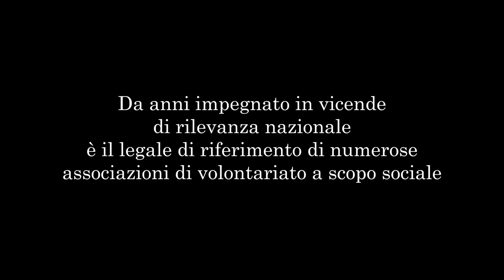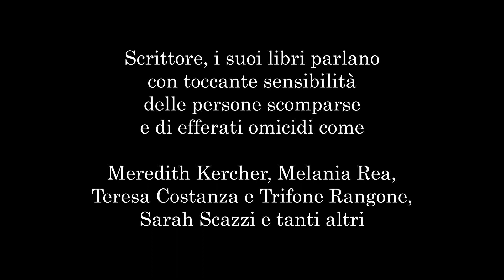PREMIO SENECA 2023: Nicodemo Gentile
Premio Auriga alla Carriera per l’impegno e la dedizione profusi a tutela dei diritti umani